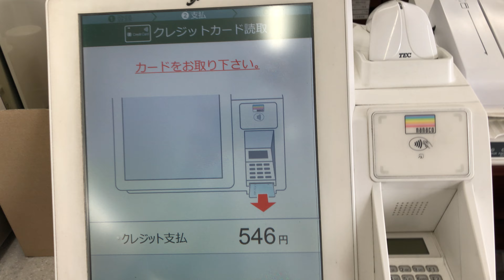【三重県 伊勢市】セブン-イレブン 伊勢市曽祢２丁目店 セミセルフレジ（クレジットカードで支払い）